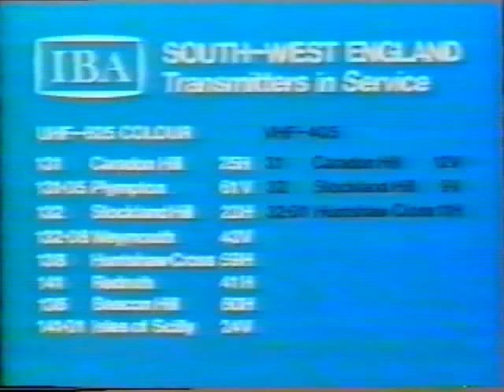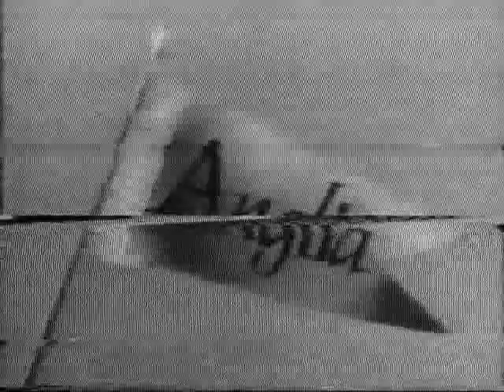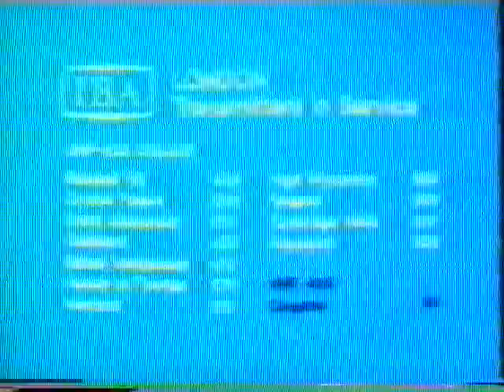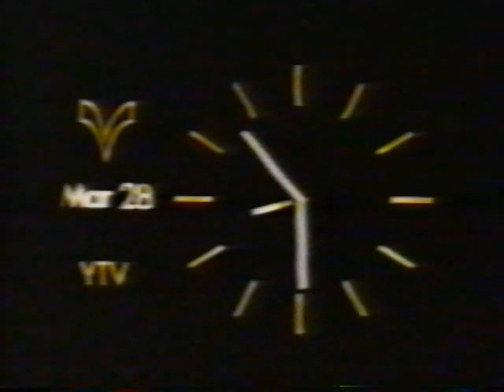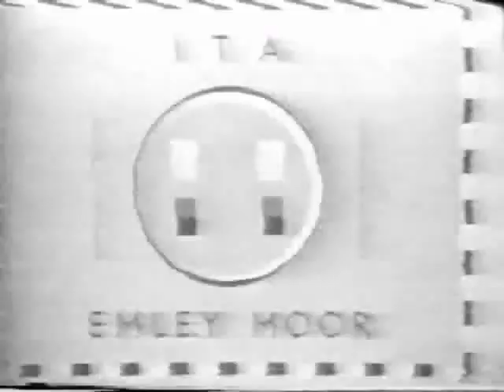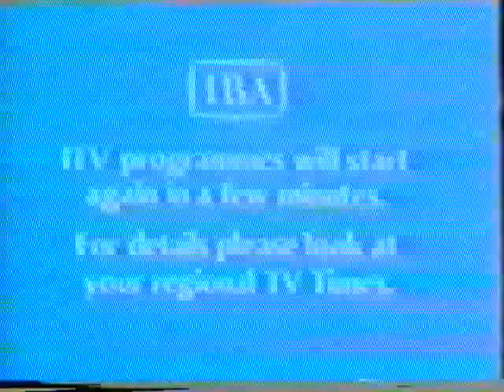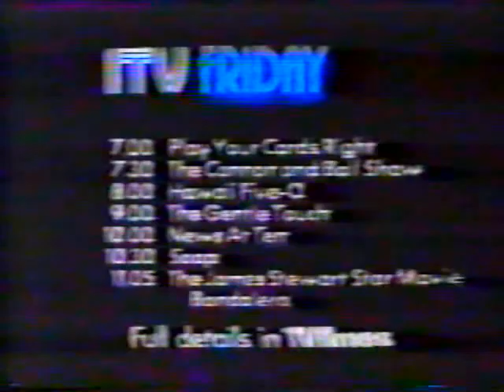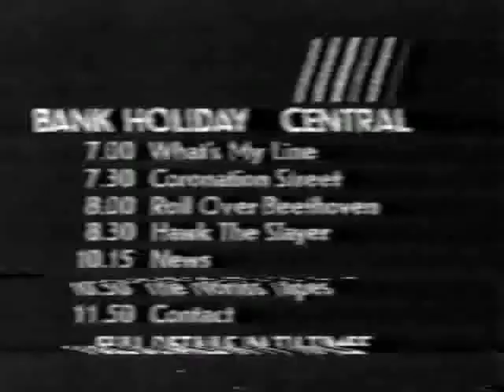The EJHearn Archive Volume 15 - ITV Startups Marathon - Please note there is also a Volume 15a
The EJHearn Archive Volume 15 - ITV Startups Marathon - Please note there is also a Volume 15a, which has many more ITV Startups and Closedowns